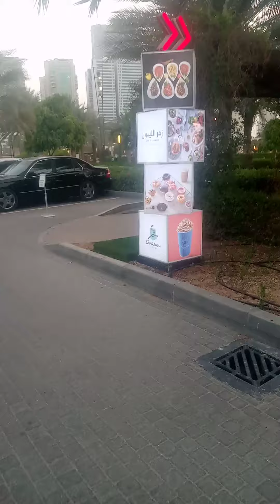almajaz park# UAE#